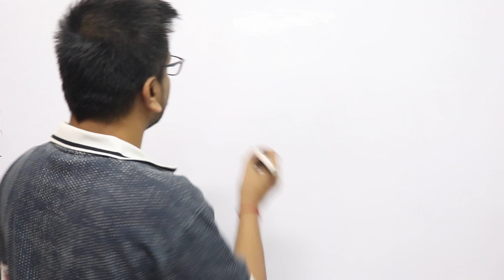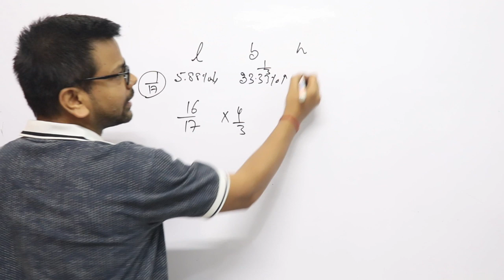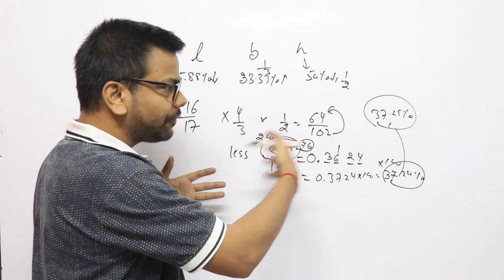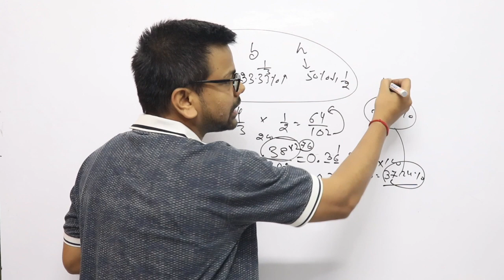Calculation Techniques 4 - Solved Example : अभी तक इसे किसी ने कही नहीं बताया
ये जादू नहीं  Maths है Fastest Way for 102 and 103 up to 3 decimals
Calculation Techniques - 4

If the length, breadth and height of a cuboid is decreased by 5.88%, increased by 33.33% and decreased by  50% respectively then change in volume % is

यदि किसी घनाभ की लंबाई, चौड़ाई और ऊंचाई में क्रमशः 5.88% की कमी हुई है, 33.33% की वृद्धि हुई है और  50% की कमी हुई है तो आयतन  में %परिवर्तन है

BEST CONCEPTS FOR REVISION: PLAYLIST ARE :

1. MBE - Must Before Exam

3. QUANTaBILITY + Question A Day

Best Maths Questions, Best Maths Questions for CAT_IIM, SNAP, IIFT, XAT CLAT, SSC , UPSC, BANKING, PO, SBI, SSC CGL , SAT, GMAT, GRE
online classes for cat mba, online classes for ssc, online classes for banking